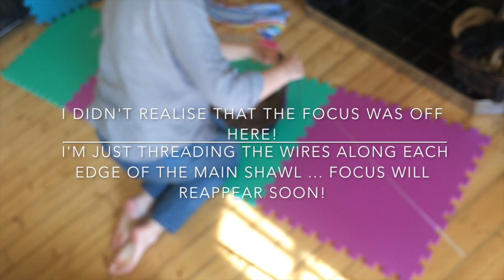Shawl Saturday - The Blocking Files - Ep1: Bamburgh Shawl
This episode is all about blocking (the process of washing and pinning out finished knitwear) my newest design, the Bamburgh Shawl, which is knitted in beautiful yarn from Whistlebare